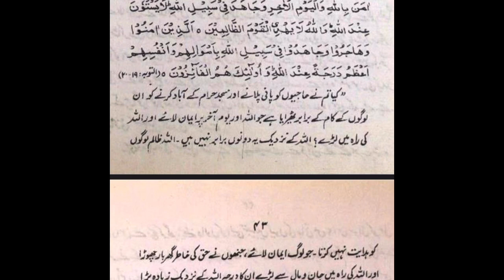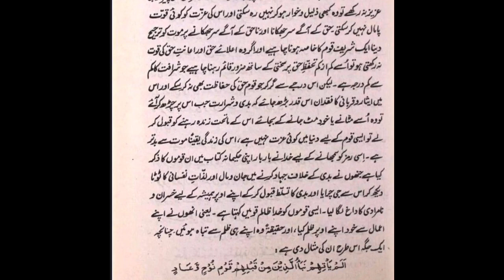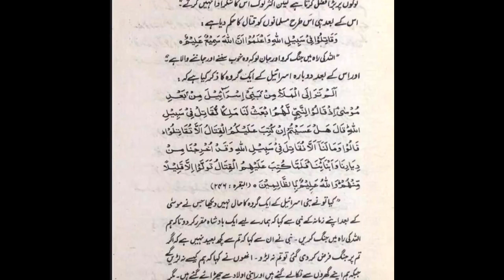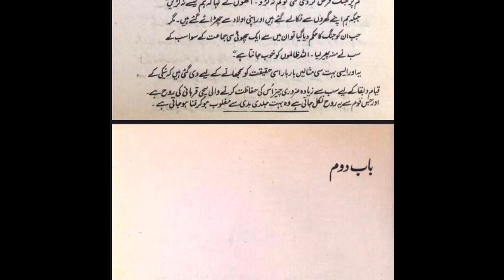The Prudence and Excellence of The Jehad | Explained by Maududi (Urdu)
Deenyaat
deenyaat by maulana abul ala maududi
syed abul ala maududi
islamic books
best seller islamic book
top rated islamic book
understanding of islamic
basic islamic concepts
practical islam, books by maulana syed abul ala maududi
chapter # 1
audio book
audio islamic books
islamic books competitions
maulana maududi
maulana maududi funeral
sahil adeem latest
sahil adeem latest session
sahil adeem engineer muhammad ali mirza
sahil adeem latest session in lahore
sahil adeem about ahmad bin hanbal
sahil adeem atheist debate
sahil adeem debate with atheist
sahil adeem maulana maududi
sahil adeem on maulana maududi
sahil adeem about maulana maududi
tafheem ul quran
sahil adeem tafheem ul quran
importance of tafheem ul quran
sahil adeem lahore session
jihad
islamic jihad
violence
israel palestinian crisis
middle east
the national
israel hamas war
israel palestine
mohammad abu silmia
humanitarian crisis
hamas attacks israel
un humanitarian crisis
israel palestine conflict
hamas
israel
un israel
west bank
palestine
gaza cut off
israel gaza
gaza damage
hazem qasem
israel gaza siege
gaza
gaza strip
gaza aid
un gaza strip
david common
cbc news
cbc
581d3cc1b3944373b3e556d788002ba5